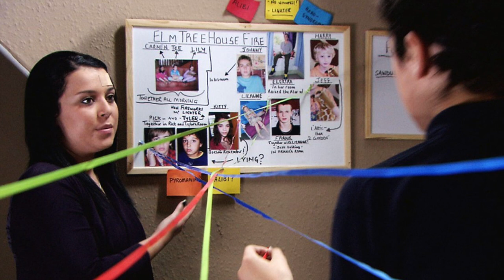The Dumping Ground Top 10 Episodes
Hello Guys. Today on Gate Of Theories we are listing our Top 10 Dumping Ground Episodes to show you guys which episodes are our favourites. Tell us what you think in the field section below.